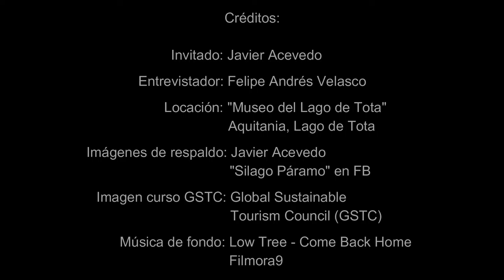Entrevista a Javier Acevedo, Lago de Tota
Insumo ofrecido al curso GSTC - Capacitación en Turismo Sostenible, 2021
Perspectiva Cultural.